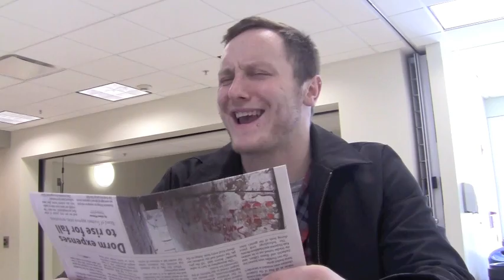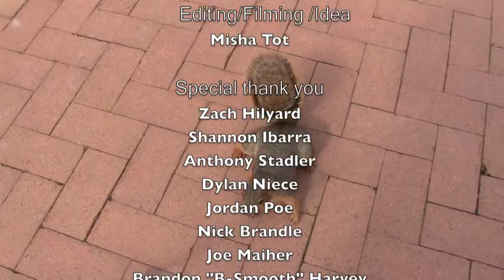S**t BGSU students say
Just a little short we made. I saw that Everyone is doing it so we decided to make one too, so enjoy!

Also, this is a joke... we LOVE our sweet little university :)
THANK you to ALL the people who help us come up with these AWESOME one liners

If you don't go to BGSU, then you mind as well stop watching it right now  :)